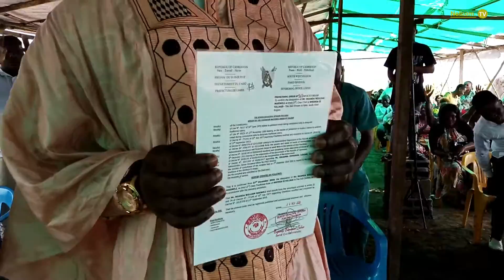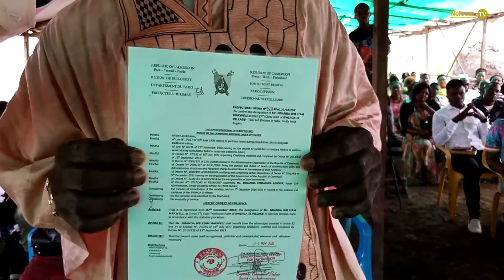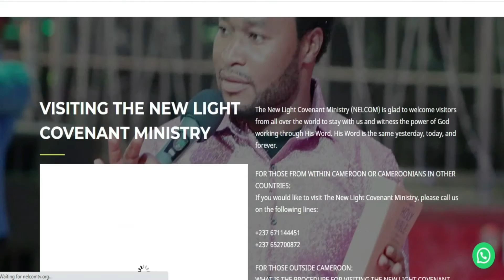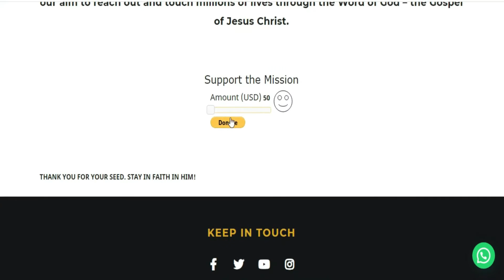ALTER FRUITS BROUGHT REMARKABLE RESULTS!!!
Watch this amazing testimony from the New Light Covenant Ministry as God's servant Apostle Marcel Chiatim inspired by the Holy Spirit, invited the people to come and eat fruit from the Alter. What happened after that was indeed remarkable.

"Listening to God's voice through His servants unlocks the impossible and achieve the incredible." Get ready to have your encounter with God through His servant Apostle Marcel Chiatim as you worship with us this Sunday at the New Light Covenant Ministry, Mutengene, Cameroon.

Worship with the New Light Covenant Ministry every Sunday in Mutengene, South West Region, Cameroon.

Call for prayers and counseling or prayer line registration:

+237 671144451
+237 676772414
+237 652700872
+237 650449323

Instagram: Apostle Marcel Chiatim Ministries
Twitter: Apostle Marcel Chiatim Ministries